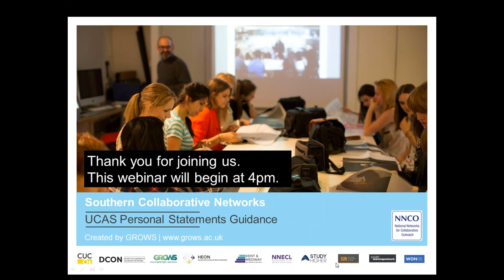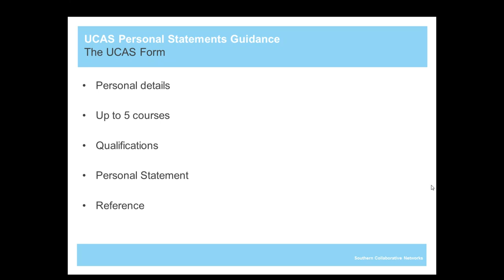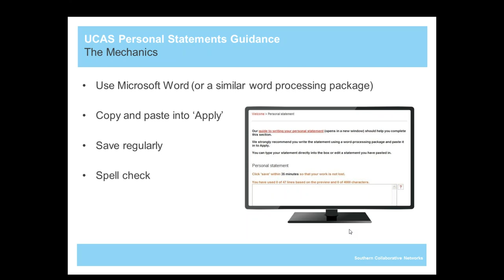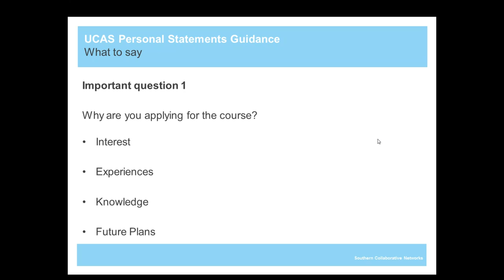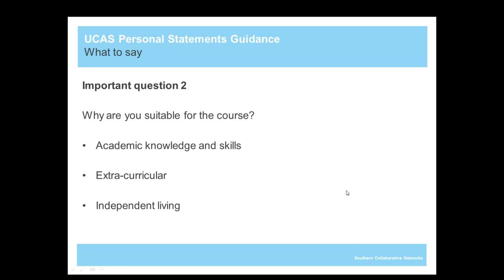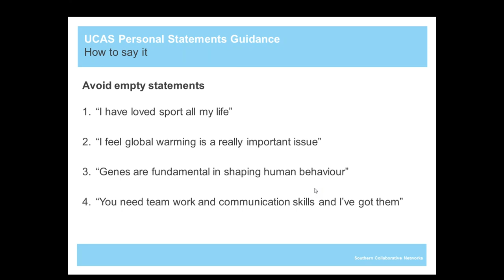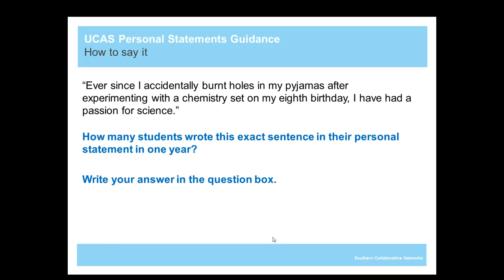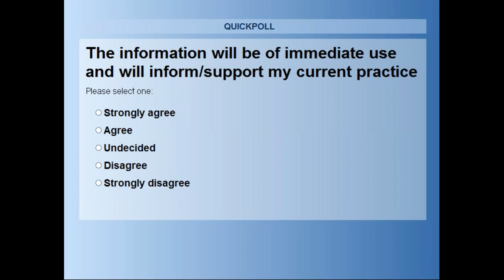CPD Webinar Series UCAS Personal Statement Guidance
This webinar for anyone who supports students with writing their UCAS personal statements. It offers tips to support students with planning, drafting and editing of their statements as well as reminders about the mechanics of the UCAS form.

This webinar was delivered by the GROWS Network.